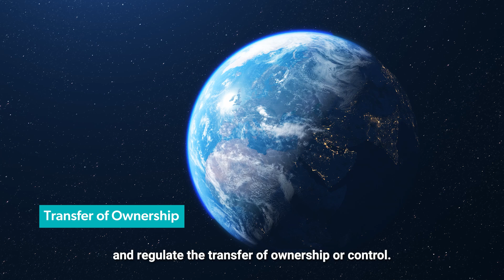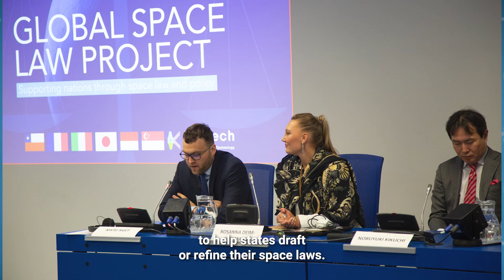Understanding Space Law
🛰️📜 National space laws have 7️⃣ key ingredients — how many can you name? Hot off the heels of the Legal Subcommittee of COPUOS2025, we’re thrilled to launch our brand-new campaign SpaceLaw101!🚀

✨ In this first episode, UNOOSA space lawyer Rosanna Hoffmann introduces the 7 key elements the UN General Assembly recommends for national space legislation, from licensing and liability to safety and sustainability.

⚖️ Through its Global SpaceLaw project, UNOOSA has delivered over 50 tailored legal advisory missions to Member States across every continent.

🏛️ Read General Assembly Resolution 68/74 on Recommendations on national legislation relevant to the peaceful exploration and use of outer space